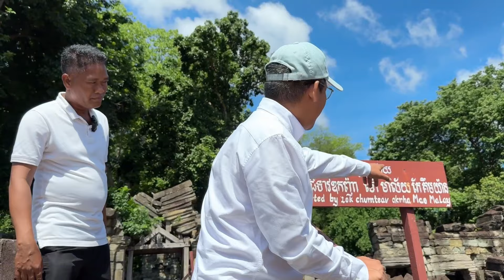ការពិតបែបនេះសោះ ប្រាសាទបន្ទាយឆ្មារ មិនមែនឆ្មាទេ ប្រាសាទរងការខូចខាតច្រើន កំពុងត្រូវការជួយ